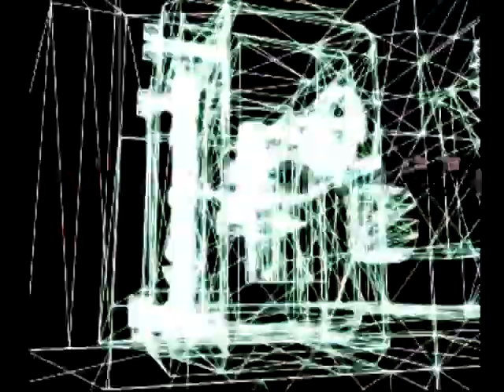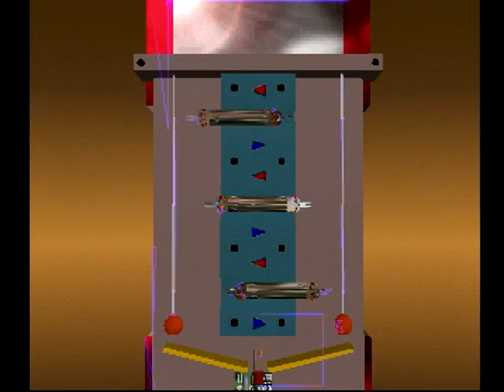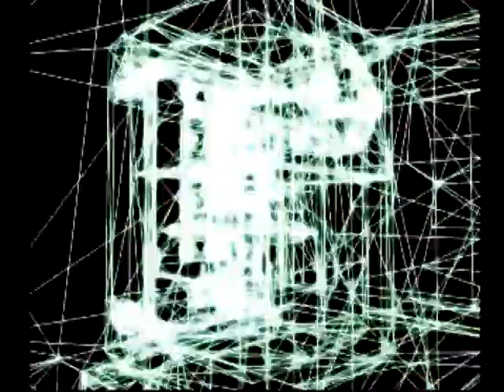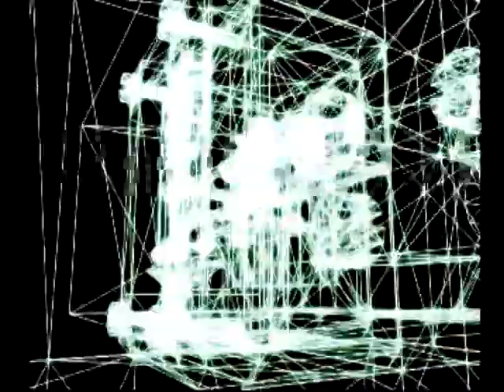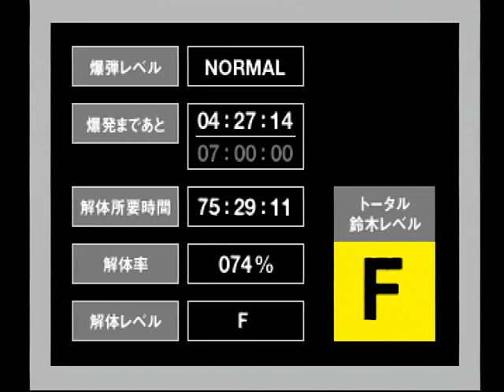鈴木爆発（PS） カワイ リカ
彼女が出会う あらゆるものは すべてが爆弾。